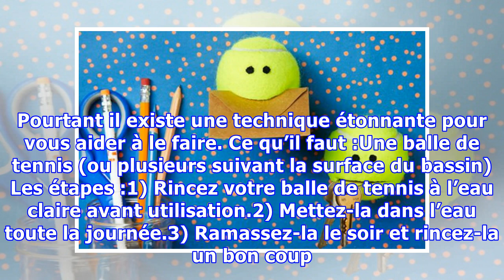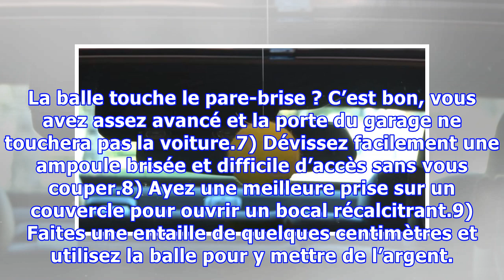10 astuces géniales pour réutiliser vos balles de tennis dans la vie quotidienne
10 astuces géniales pour réutiliser vos balles de tennis dans la vie quotidienne